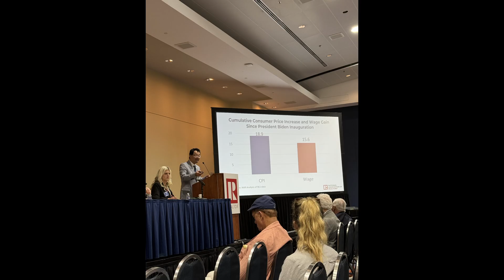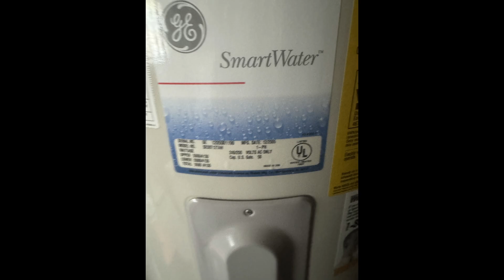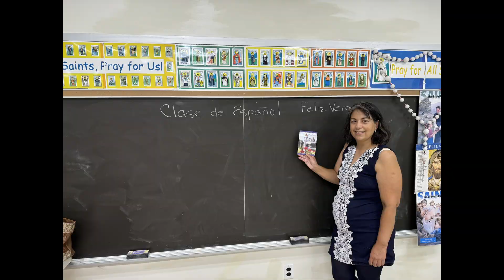Luisa Sipple Real Estate May to July Review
The life of a Realtor has events that bring a lot of education, opportunities, joy, laughter, adventure, and growth. Some of the events turn life upside down on a flip of a dime. Here are some beautiful memories of the summer. I can't believe all these activities happened a few months ago.

RE/MAX Executives
Begin the Home Journey!